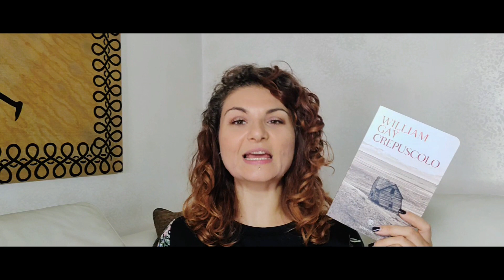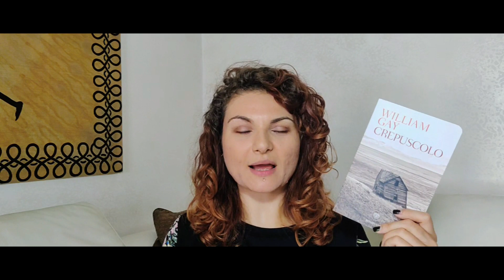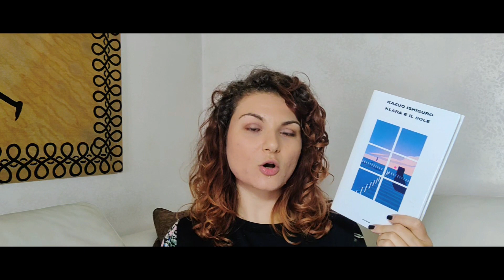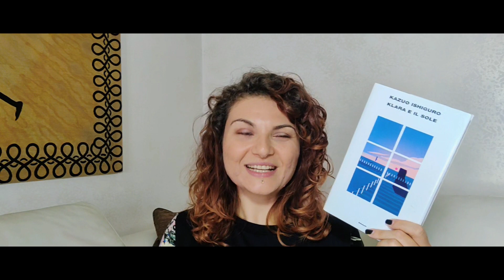TOP 5 di metà anno 📚💘 | i miei LIBRI PREFERITI dei primi SEI MESI del 2022 📒✏️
🌵 Buongiorno lettrici e lettori! Ci siamo lasciati i primi sei mesi del 2022 alle spalle e quindi è arrivato il momento di bilanci! Vi mostro i miei 5 libri preferiti della prima metà dell'anno.

🌵 Voi che ne pensate? Ho voglia di sentire la vostra opinione!

❥ Grazie per essere parte della mia vita!

► Se hai letto fin qui sappi che siamo appena diventati migliori amici!